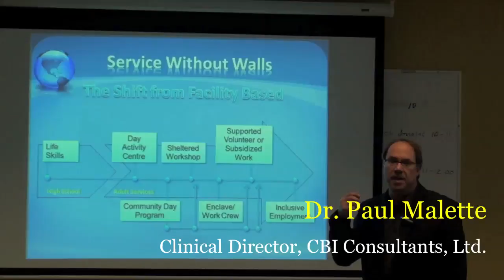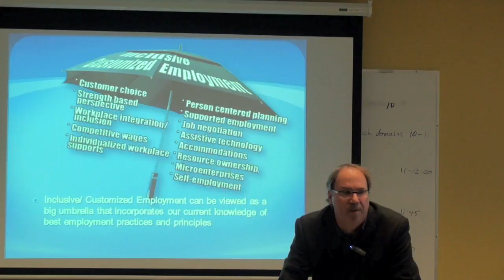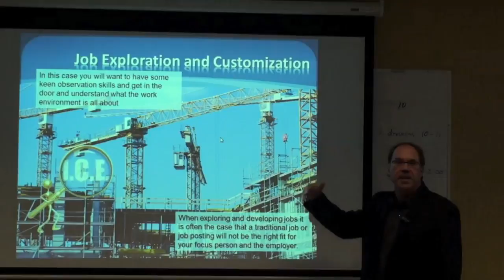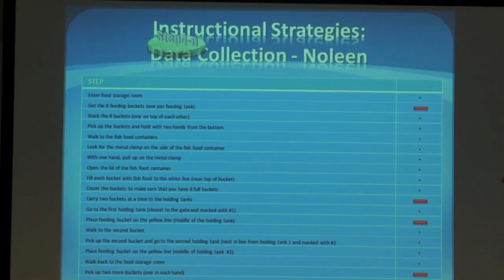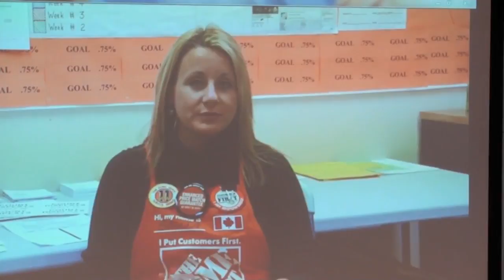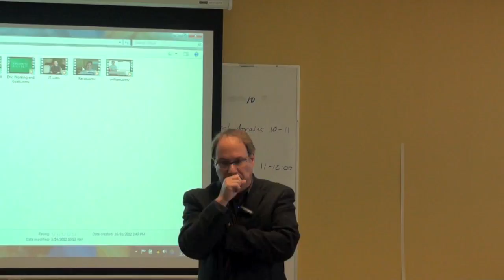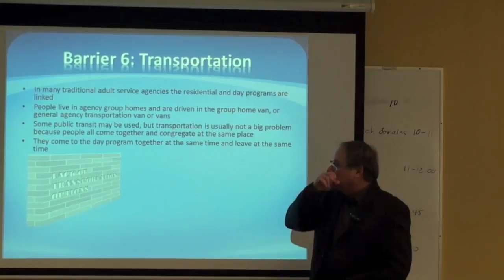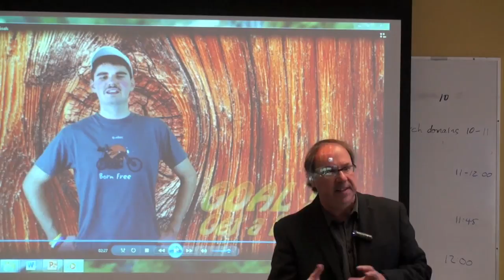Customized Employment: A Demonstration of Best Practices